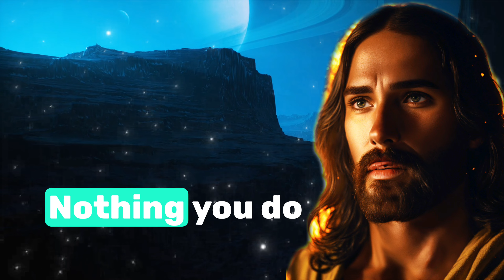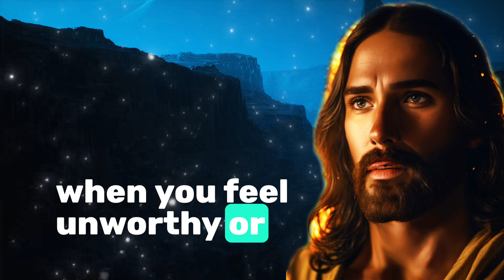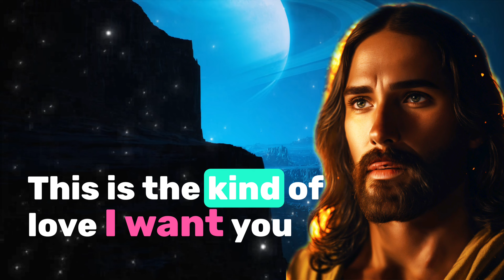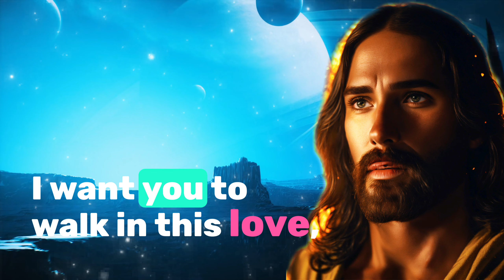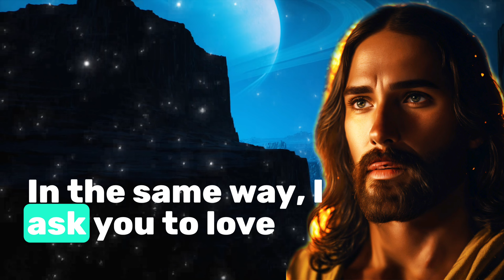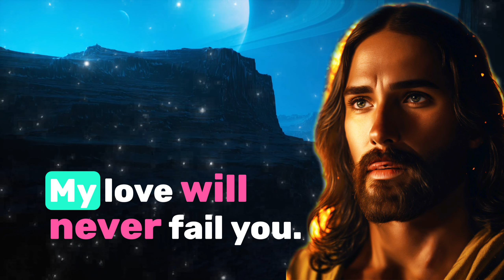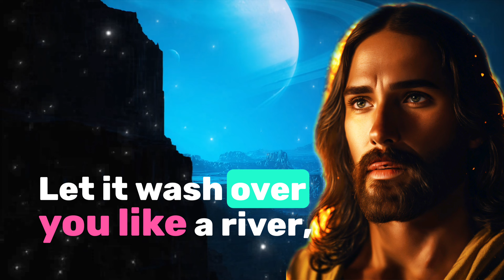My Child.......Skip If You Hate God | God Message Today | God Message Now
God Helps
Godly Quotes
Bible Quotes
God Message Tarot
Financial Abundance
Angel Message
Jesus Message
Godly quotes
Lord Helps
Jesus
God
God Message
Jesus Message
God Messages
Urgent Message From God
Jesus Says
Angel Signs
God Msg
Angels Message
Universe Message
Money Miracle
Life Quotes
Faith Quotes
Angel Message
God Says
God Message For You Today
Positive Life Affirmation 1111
Inspirational Message
Spiritual Guidance
Overcoming Challenges
Belief and Trust
Inner Strength
Positive Mindset
Self Improvement
Emotional Healing
Personal Growth
Spiritual Journey
Hope And Encouragement
Finding Purpose
Motivational speech
Self worth and Self Esteem
Divine Guidance
Divine Intervention
Christian Motivation
Church
Sermons
Bible Message